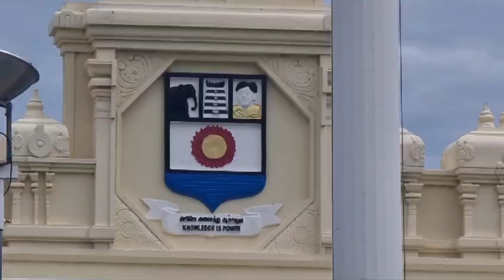நெல்லை ம. சுந்தரனார் பல்கலைக்கழகம் 31வது பட்டமளிப்பு விழா - துணைவேந்தர் செய்தியாளர்கள் சந்திப்பு